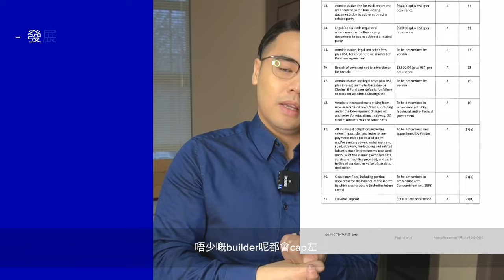買樓花五大貼士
Business | Agent | Sales | Realtor | Investment

Ringo is proficient in English, Cantonese and Mandarin. He obtained a BA degree, major in Economics, from University of Toronto. Because of that, he is particularly interested in and sensitive to the economic climate.  He has been in Real Estate Industry for over 6 years now. With a wide range of knowledge, he is able to provide professional analysis for clients.

He enjoys sharing his thoughts with clients. Whenever market changes, he notifies tenants immediately so they are able to make the right decisions on time. Ringo's team gains a lot of compliments for their excellent services. From signing, getting the keys from vendor, to rental management, clients never have to worry because the team already explains the next steps. Also, the team is very responsive to clients' concern and  is able to solve the issues smoothly.

We get a lot of repeated businesses from existing clients as well as referrals from them. And yes! We love referrals!!